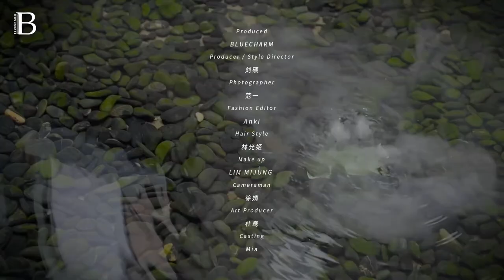Evan Lin Yanjun ❤️